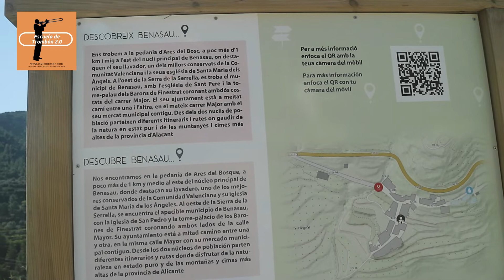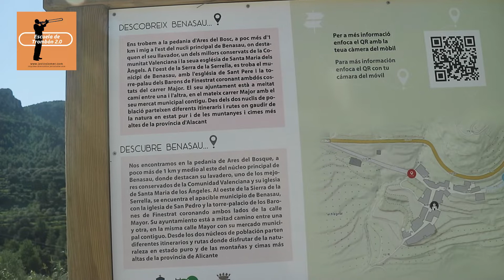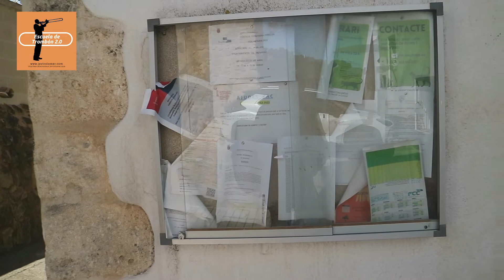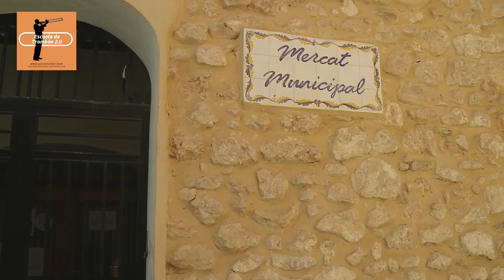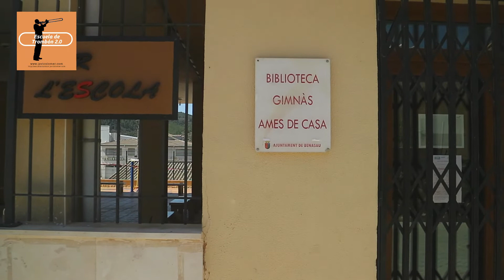CON LA MÚSICA A OTRA PARTE - EPISODIO 4º ARES DEL BOSC Y BENASAU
✅ SI ME ESTÁS VIENDO DESDE ESPAÑA, ENTRA EN MI PÁGINA DE AMAZON INFLUENCER Y ADQUIERE ALGÚN PRODUCTO DE LOS QUE TE RECOMIENDO:

También te sugiero que veas estos artículos:

ESTUCHES O FUNDAS PARA TROMBÓN

Deluxe Trombone Case with Straps by Gear4music

-Classic Cantábile Estuche ligero para trombón

-Ortola 0670-001 - Estuche styrofoam trombon tenor, color negro

Estuche de Trombón Tenor con Correas de Gear4music

LUBRICANTES:

-Grasa Schilke para las bombas (mi preferido)

Elite Brass Slide Oil - Aceite para bombas de instrumentos de viento metal

LIMPIEZA:

Elite MIC - Gamuza impregnada para la limpieza y brillo de instrumentos de viento metal

Desinfectante de Boquillas La Tromba

✅ Si deseas obtener más información sobre mí y sobre el trombón en general, visita mi sitio web:

Si deseas recibir formación académica o tal vez tienes algún problema relacionado con el trombón y su aprendizaje , o simplemente necesitas avanzar a otro nivel, entra en mi Escuela de Trombón 2.0